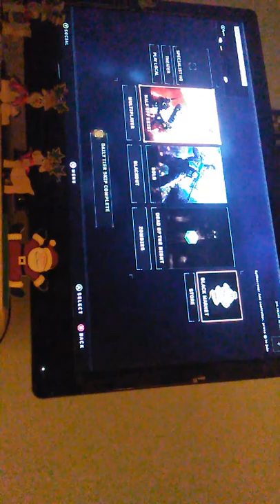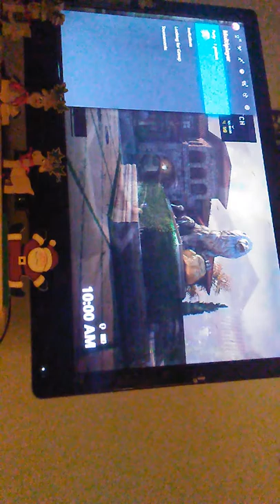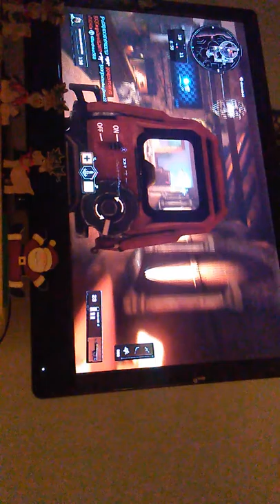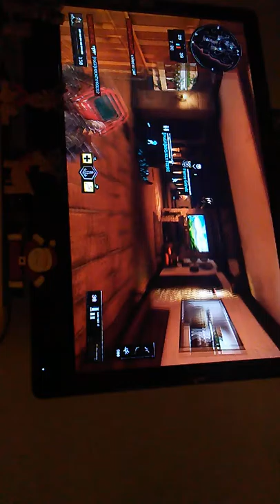CALL OF DUTY FOR team death match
COLL OF DUTY FOR gameplay